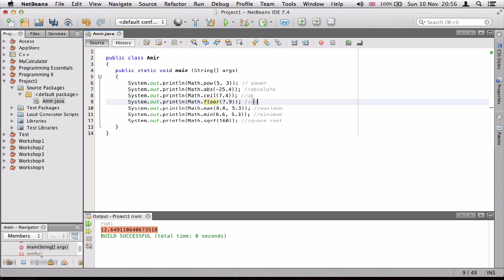۲۱- متودهای ریاضی در جاوا Java